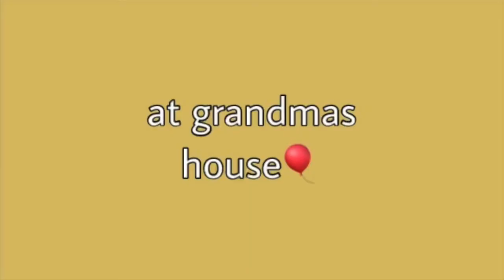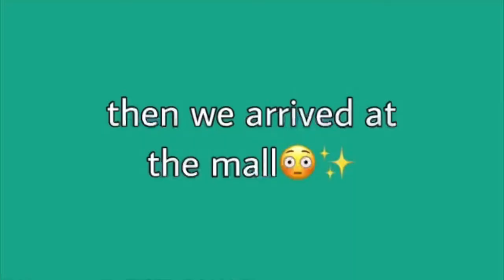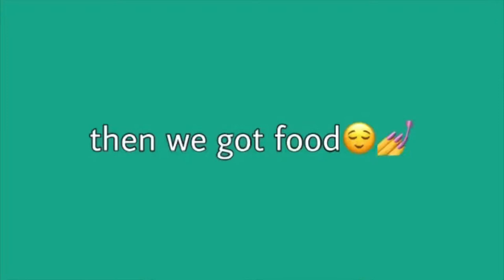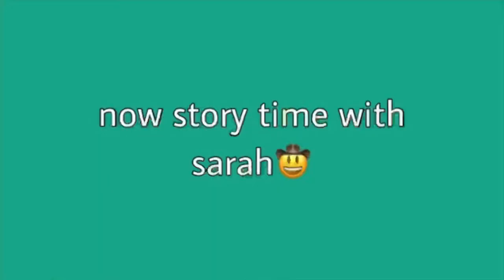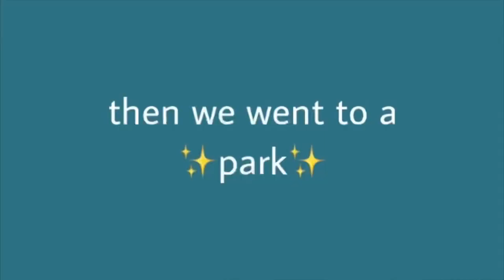sarah’s birthday vlog :)